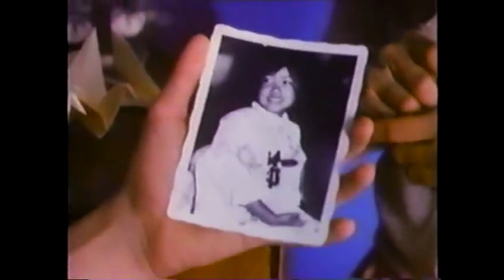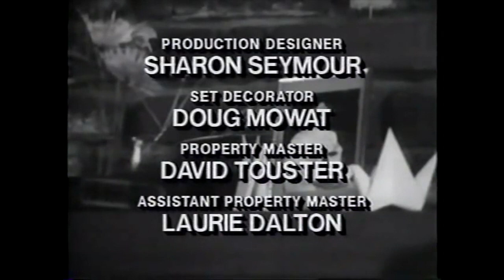Hiroshima Maiden - Lifetime TV Movie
A young Japanese girl moves to the United States 10 years after the bombing of Hiroshima and faces prejudice.